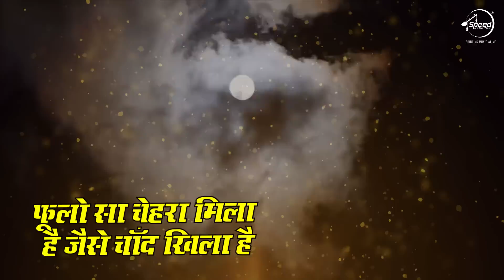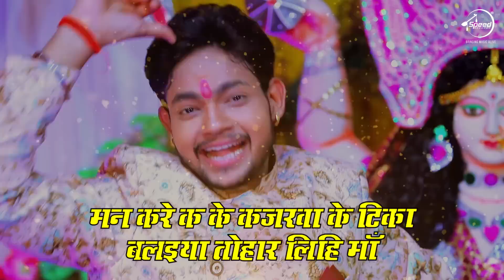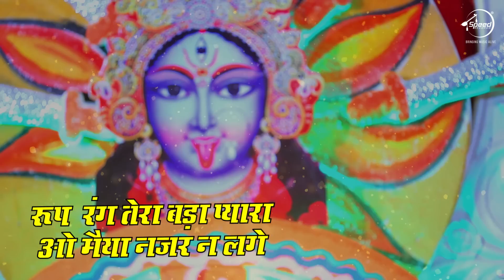Ankush Raja का नया भोजपुरी देवी गीत 2021 | रूप रंग तेरा बड़ा प्यारा | Bhojpuri Navratri Song 2021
Bhojpuri Video | Ankush Raja | Bhojpuri Devi Geet 2021 | रूप रंग तेरा बड़ा प्यारा | Navratri Song

Song : Maiya Tujhe Najar Na Lage
Singer : Ankush Raja
Lyrics : Garad Siyadih